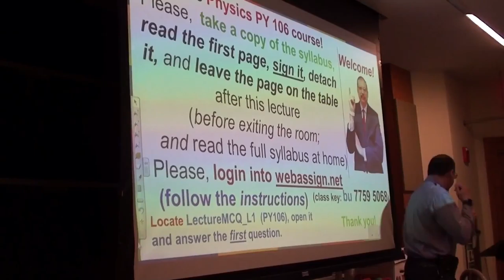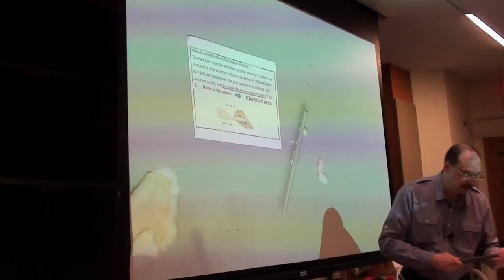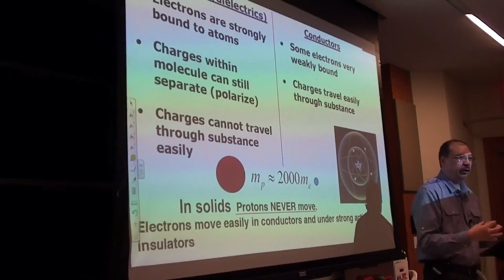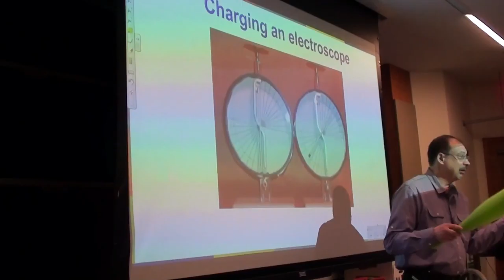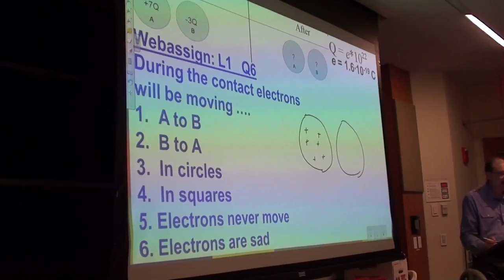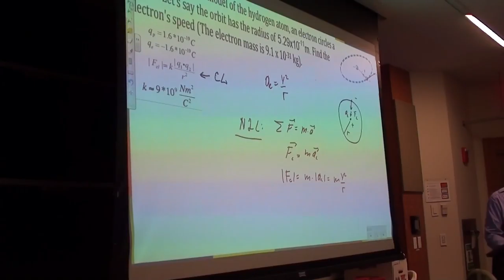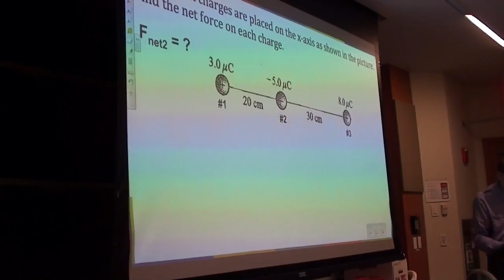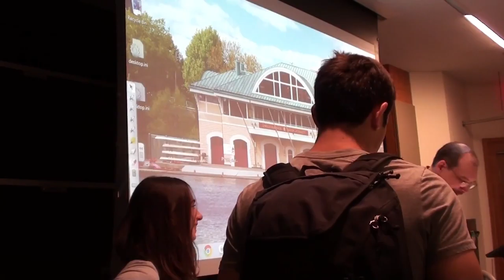Physics from Dr. Voroshilov: Elementary Physics: Second Semester; Lecture 1; full video/slides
Elementary Physics: Second Semester; Lecture 1; full video/slides
(this is the only video available for this lecture, done by a backup camera)